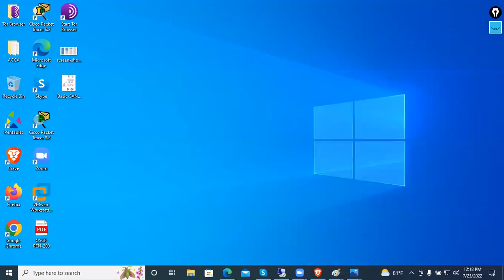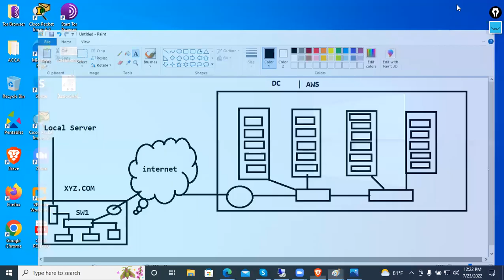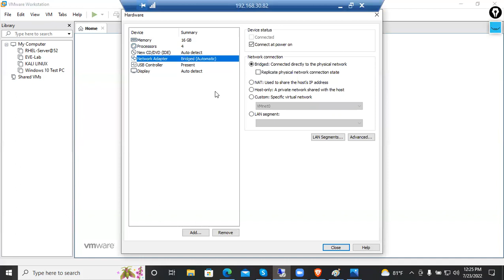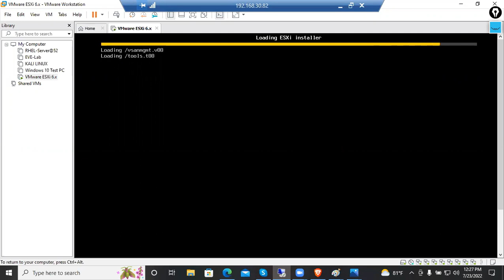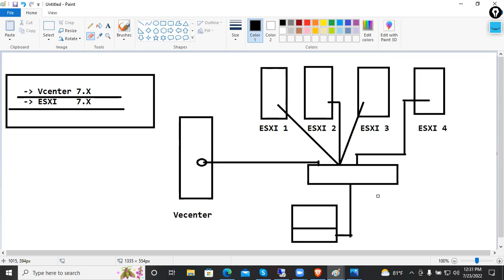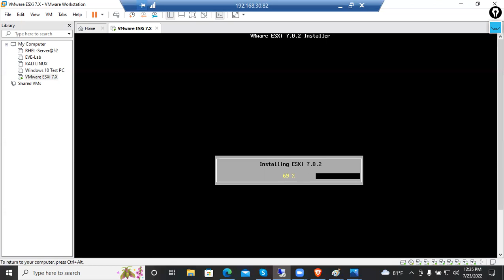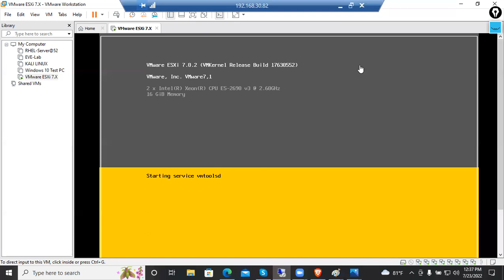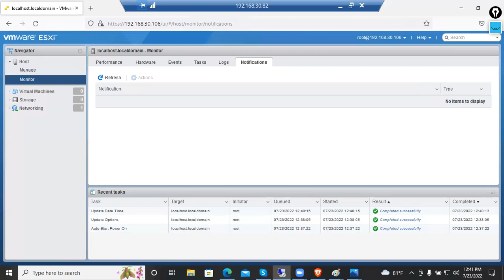VMware Certification - VCA & VCP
VMware  Certification
( Data Center Virtualization)

-VCA - VMware Certified Associate
-VCP -  VMware Certified Professional

Weekend Batch  -  Going on
Time : 10 AM to 2 AM ( Saturday only )

Interested Can join Group .

✔️Contact Detail:
NETWORK WORLD Inc
🏢 Office Address: DAMAK-05 | DHARAN -06 SUNSARI Nepal | New Delhi - 1100062 INDIA |
  Skype ID : NETWORK WORLD Inc
OFFICE Address: Damak-05, Nepal | New Delhi - 1100062 INDIA | DHARAN -06 Sunsari Nepal.